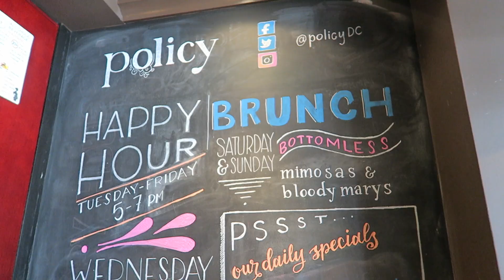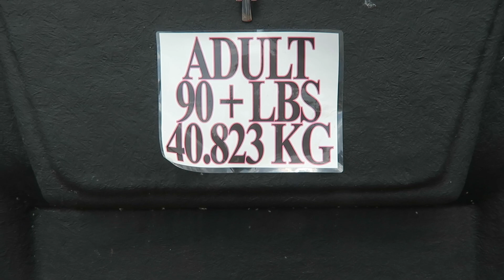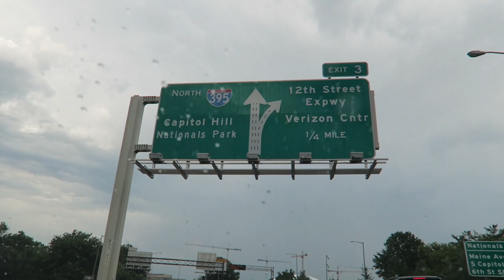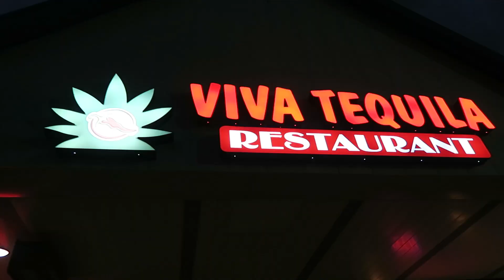Top Things to do in Washington DC | Travel Guide | USA Vlog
Sunday Funday in Washington DC is lit! Start off with bottomless mimosas and crispy duck poutine in Georgetown and make your way over to the Tidal Basin for a ride on a paddle boat. don't go when it's TOO HOT though. It will be miserable. After an active morning go take a nap and head over to RFK Stadium and watch DC United play soccer! The trip to the Nation's Capital is almost done... Philly is next!

Misc References:
Triangle Green Screen Transition by Gabrielle Marie